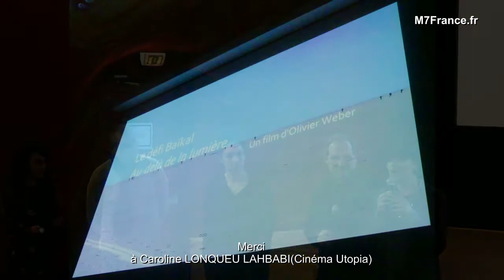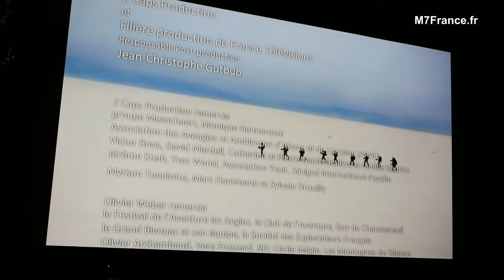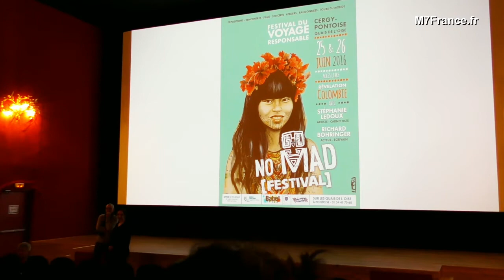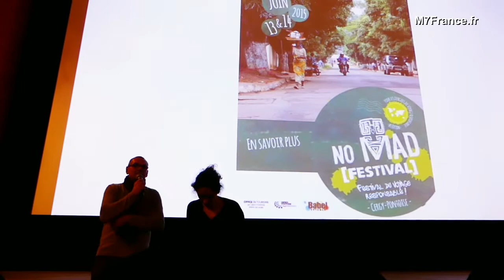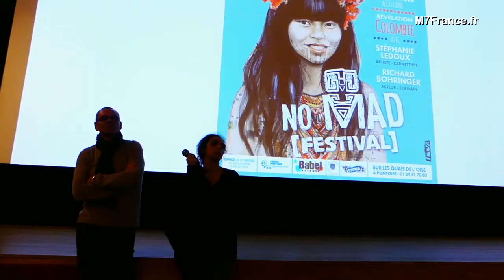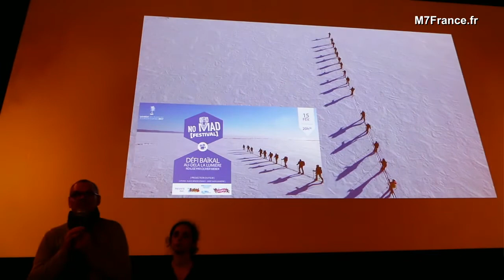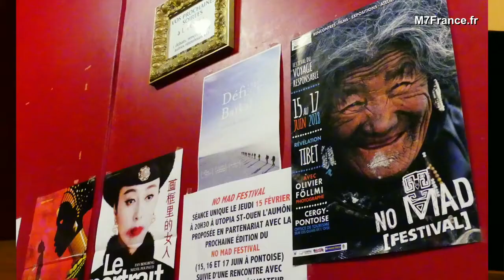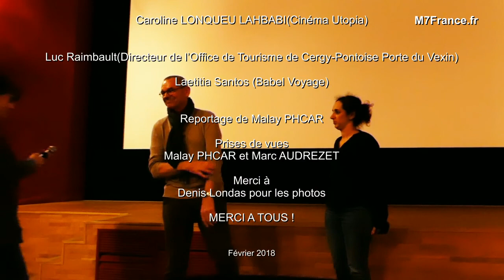Défi Baïkal de Olivier WEBER est en projection et débat à l'Utopia, reportage de Malay Phcar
Défi Baïkal
Documentaire de Olivier WEBER est en projection et débat au Cinéma l'Utopia Saint-Ouen L'Aumone

Reportage de Malay Phcar - Février, 2018

Défi Baïkal
Au-delà de la lumière

« Mon handicap m’a ouvert les yeux »

Un documentaire d’Olivier Weber de 52 mns
produit par France Télévisions et 2 Caps Production

« Ce film nous rend heureux. »

Festival International du Film d’Aventure 2017

"Mon cerveau imaginait que c'était des étendues de neige."

Prix coup de  COEUR du Jury est décerné à « Au-delà de la lumière,
le Défi Baïkal » d’Olivier Weber.

Ecrivain et grand reporter, Prix Albert Londres, Prix de l’Aventure, Prix des Romancières et Prix Joseph Kessel, Olivier Weber est notamment l’auteur du Faucon afghan (Robert Laffont), du Barbaresque et de L’Enchantement du monde (Flammarion).

Longtemps reporter de guerre pour la presse française et britannique puis ambassadeur de France pendant cinq ans et désormais romancier, il a couvert une vingtaine de conflits, de l’Erythrée à l’Afghanistan, du Sahara à l’Irak. Ses romans et récits de voyage ont été traduits dans une dizaine de langues.

NB. Vue d'ensemble est une association qui milite contre la sédentarisation des déficients visuels en mélangeant malvoyants.

Laetitia Santos a fondé un portail web dédié au tourisme durable :  Babel voyages. Forte de son succès elle s'est associé avec L'Office de tourisme de la ville de Cergy-Pontise; Luc Raimbault(Directeur de l’Office de Tourisme de Cergy-Pontoise Porte du Vexin) et a créé en 2016 le NO MAD Festival.